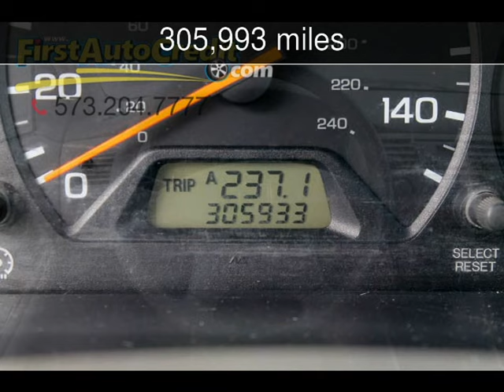1999 Honda Accord EX Used Cars - Jackson ,MO - 2016-11-18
See more details about this used car This 1999 Honda Accord EX with 305,993 miles is for sale at First Auto Credit.